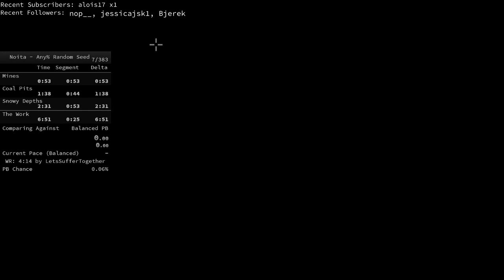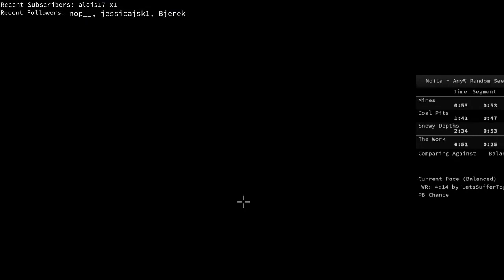Noita Any% Runs #5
Subtle terrain spawn changes and spider legs